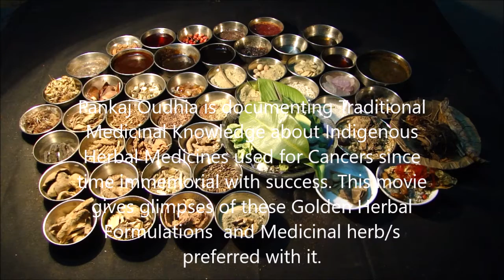Pankaj Oudhia on Recurrent Oral Cancer: Prefer Agrostophyllum planicaule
Related References
Oudhia, Pankaj (2017). Acroglochin, Bhramarmar, Wattakaka and Medicinal Rice and Millets based Tribal Herbal Medicines for Recurrent Oral Cancer From Medicinal Plant Database by Pankaj Oudhia, Audio Bank Project at pankajoudhia.com .
Oudhia, Pankaj (2017). Acronema, Bhramarmar, Wattakaka and Medicinal Rice and Millets based Tribal Herbal Medicines for Recurrent Oral Cancer From Medicinal Plant Database by Pankaj Oudhia, Audio Bank Project at pankajoudhia.com .
Oudhia, Pankaj (2017). Actaea, Bhramarmar, Wattakaka and Medicinal Rice and Millets based Tribal Herbal Medicines for Recurrent Oral Cancer From Medicinal Plant Database by Pankaj Oudhia, Audio Bank Project at pankajoudhia.com .